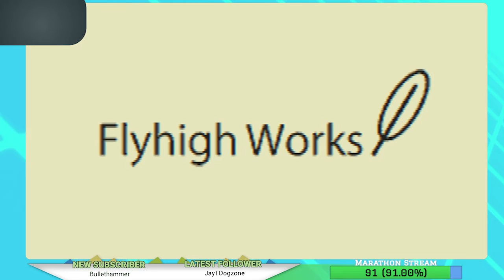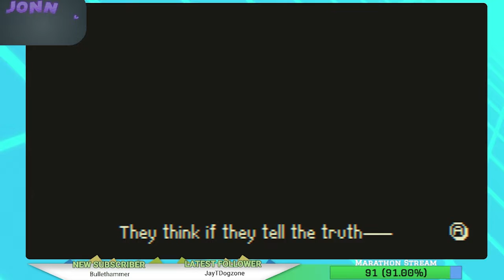A Foreboding Demo | Goodbye World [Stream Upload]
Well I decided to play a demo of this soon to release game, Goodbye World